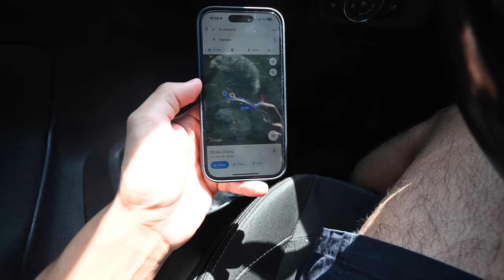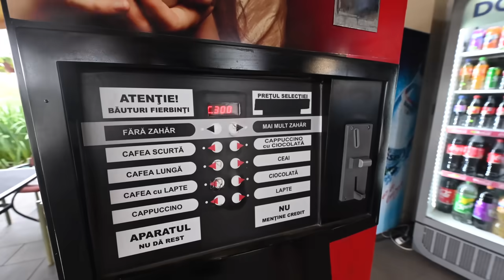EL SECRETO QUE MI ESPOSO NO ME HABÍA DICHO | RUMANÍA 🇷🇴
Hoy, mi esposo Irving me contará algo que nunca me había dicho, algo que se guardó por más de 5 años. Un secreto que había mantenido porque creía que no era importante que me lo contara, o que tal vez era mejor no saber hasta el día de hoy.

Nos encontramos en Rumanía, y hoy queremos llegar a un pequeño pueblo en las montañas. Para eso, primero debemos ir a la tienda a comprar algunas provisiones, porque donde vamos no hay absolutamente nada, ninguna tienda, ningún supermercado y mucho menos un restaurante. Así que compraremos lo necesario y manejaremos por varias horas, primero hasta llegar a la casa de unos señores que viven en una pequeña aldea. Allí podremos ver algunas de las tradiciones más antiguas que ya casi no se ven en Rumanía.

Después, manejaremos por otras cuantas horas para llegar al lugar donde dormiremos. Es aquí donde Irving, mi esposo, les contará a ustedes y a mí algo que pensaba y no había dicho. Además, les enseñaremos cómo es un baño tradicional en Rumanía. Este tipo de baños, letrinas, aún se utilizan en muchos pueblos de Rumanía, solo que el del día de hoy tiene algo especial.

Espero que disfruten el video y espero sus comentarios, los estaré leyendo.

📺 Capítulos del video:

00:13 Comprando provisiones
03:59 El mejor lugar para comer
08:32 Llegamos a una aldea en Rumanía
12:45 Una casa tradicional rumana
16:29 Estos lugares son hermosos
20:00 Última parada antes de perder señal
23:58 Baño tradicional rumano
25:42 Tengo que confesarles algo
29:12 Tenemos que ir a buscar dinero
33:51 El secreto que mi esposo no me había dicho